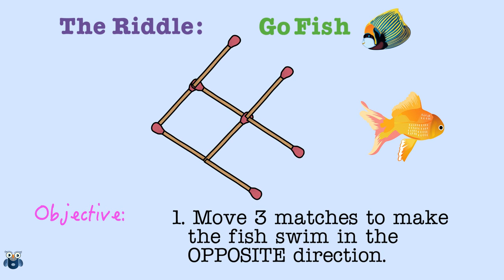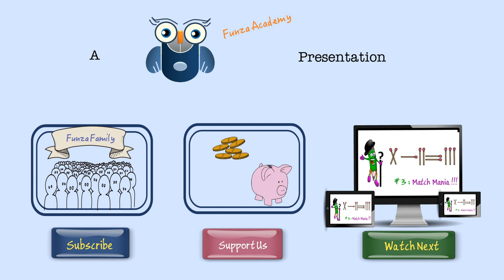Matchstick Puzzles - If you are a genius solve this - Go Fish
Sharpen those brain cells and also have fun in the process.
Fun brain tricks to ask friends to complete.
When they give up, show them the solution !

Why/Which/How/Where/What/When/Experiment­ : A quick jump out of the box is more insightful than a lifetime of standard thinking.